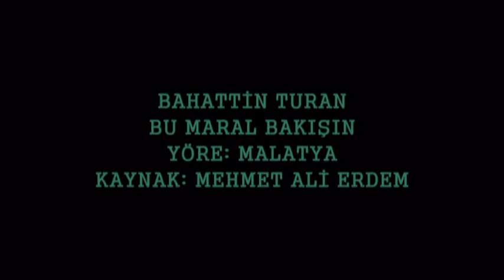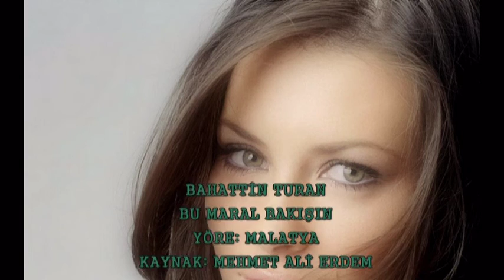BU MARAL BAKIŞIN NARA GÖZLERİN BAHATTİN TURAN